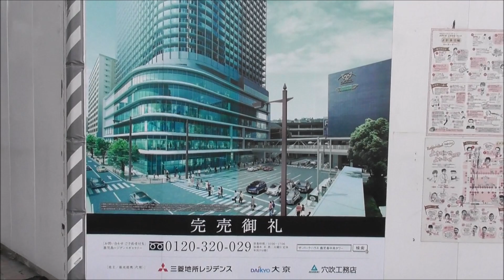鹿児島中央駅東口の再開発 本体&歩道橋工事#46 2020 5 25